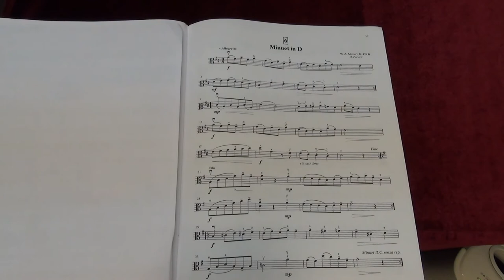Suzuki Viola School Vol.3 No.6 Minuet in D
No.6 Minuet in D
Played by Mike Chau